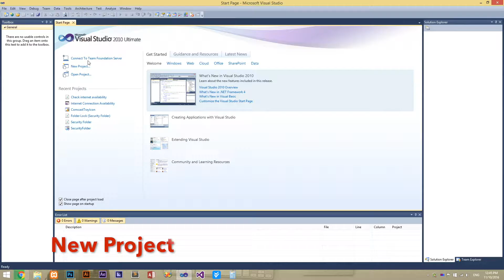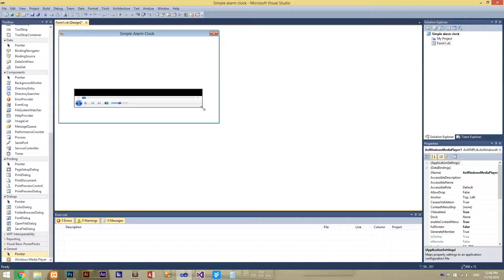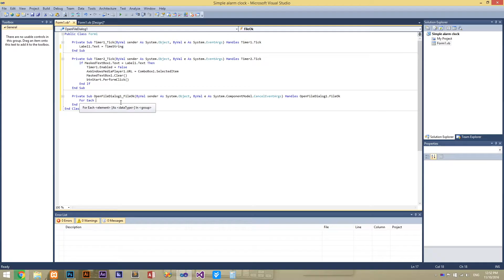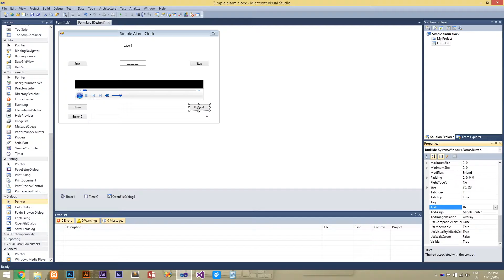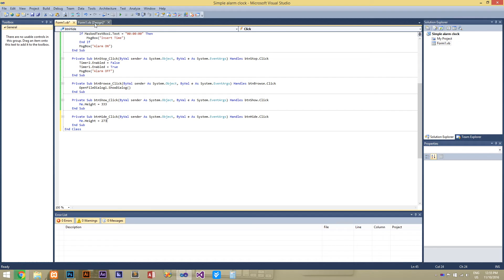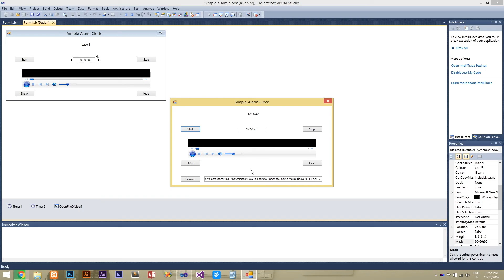VB.NET - How to create Alarm Clock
Creating an Alarm Clock application in VB.NET using in visual studio 2010

Share your links over the internet and Get PAID